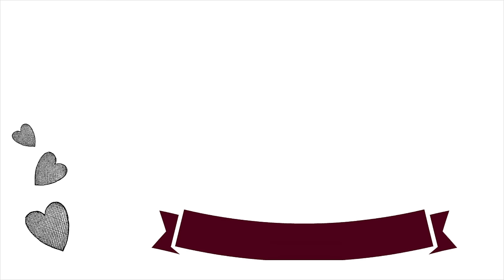SRIRACHA HUMMUS || EASY + LOW FAT VEGAN RECIPE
||| FULL RECIPE + NOTES BELOW |||
Ingredients:
1 1/2 cups of chickpeas
1 lemon, juiced
1 tablespoon tahini
2 tablespoons sriracha sauce (Huy Fong brand is the best)
up to 1/2 cup water, as needed

Directions:
1. Rinse and drain your chickpeas, if they are coming from a can
2. In a food processor, combine the chickpeas, lemon juice, tahini, and sriracha. Pulse to combine
3. If this mixture is too thick for you, add in room temperature water in 2 tablespoon increments, blending between each time until the hummus is the creamy texture you desire (I used about 1/3 of a cup)
4. Serve and enjoy! Store in an airtight container in the fridge for up to a week

Nutritionfacts.org

Camera: Canon G7x
Software: Final Cut Pro